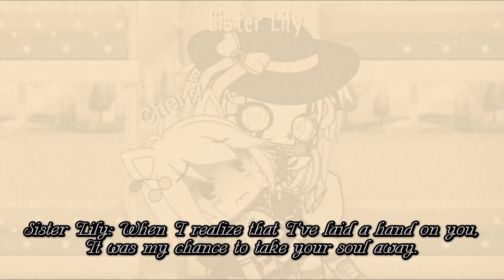Sister Lily Interrupts Cherry's Stomach Growling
Sister Lily makes a return once again to confront Cherry for what she tried to do to her last previous time.